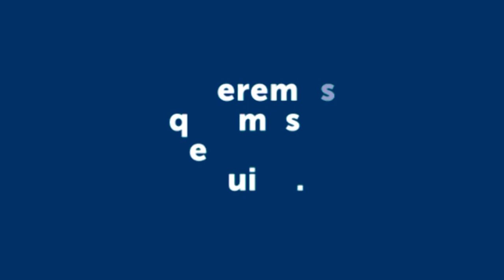DÍA DEL CARTERO